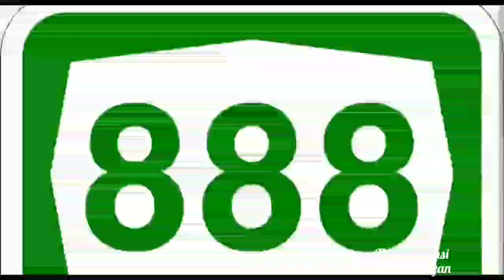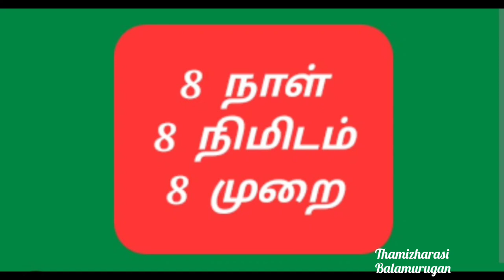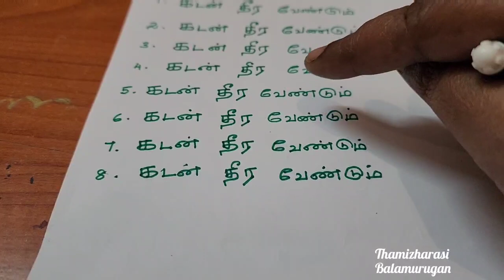நம்பினோர் கெடுவதில்லை!இன்று ஆரம்பிங்க,இரவு தூங்க செல்லும் முன்பு இதை செய்துவிடுங்கள்!நல்ல பலன் உண்டு